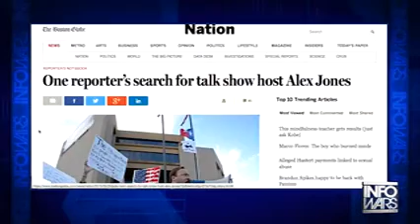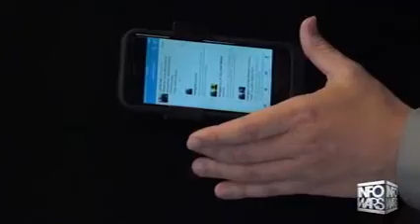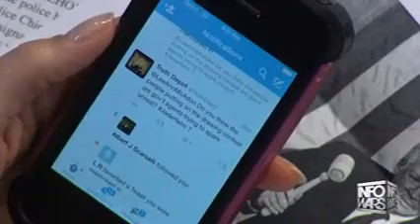INFOWARS Nightly News May 29th 2015 6